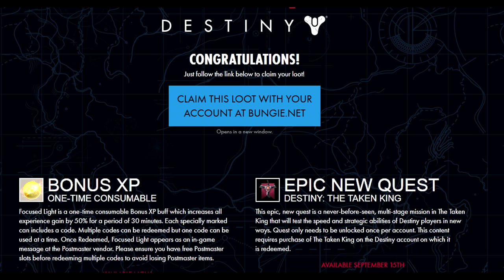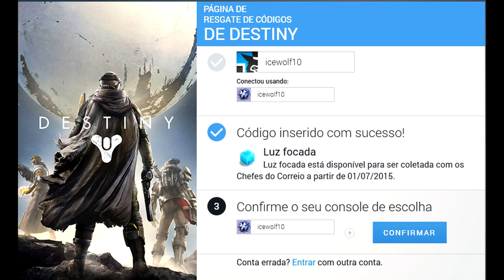DESTINY - LUZ FOCADA ILIMITADA REDBULL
1 - Vá até o site da quest do red bull
2 - No campo onde coloca o código de 8 dígitos, você irá inserir uma sequência de caracteres formados pelos números 3, 4 e 7, e pelas letras P e W, sendo que pode ser utilizado 7 números e 1 letra ou 6 números e 2 letras. TUDO PODE SER REPETIDO.
EXEMPLO: 3333333P 4444444W 334477PP 774433WW WW334477 W347347P P743743W PP333444 WW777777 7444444P 3777774W
3 - Após inserir o código irá aparecer outra página informando que o código inserido está correto. No meio da página terá um quadrado azul escrito CLAIM THIS LOOT WITH YOUR ACCOUNT AT BUNGIE.NET.
NÃO CLIQUE NO QUADRADO PARA IR PARA O SITE DA BUNGIE.
COPIE O ENDEREÇO DO LINK DESSE QUADRADO AZUL PRIMEIRO.
Para fazer isso é só clicar com o botão direito do mouse e ir na opção COPIAR ENDEREÇO DO LINK.
Depois de ter copiado o link, aí sim você poderá ir para o site da Bungie.
4 - No final do link copiado existirá uma sequencia de caracteres de 14 dígitos como no exemplo acima. COPIE ESSES 14 DÍGITOS
AAA-BBB-CCC-DDDDD
5 - No site da Bungie onde pede para inserir o código, o campo informado pede que o código inserido tenha 9 dígitos.
6 - COLE O CÓDIGO DE 14 DÍGITOS NO CAMPO ONDE PEDE O CÓDIGO DE 9 DÍGITOS.
7 - Aproveite o seu item no jogo.
8 - Caso queira refazer o processo, o site do red bull limita a 5 códigos por IP, por isso após a inserção dos 5 códigos será necessário alterar o IP da sua internet.
9 - Para alterar o IP da sua internet utilize programas de VPN, como o ghost VPN ou páginas de Proxy.